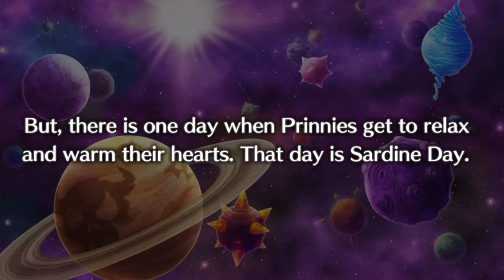[Buddy Bison Plays] Disgaea 5 Complete LP- Episode 44 (Disgaea 4 DLC Valvatorez)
My favorite Disgaea games characters are joining the cast and I'm excited! Also, thousands of levels.